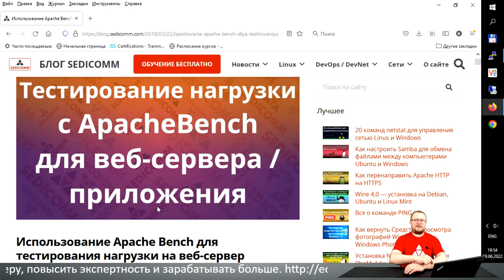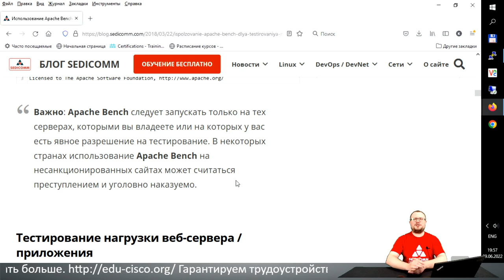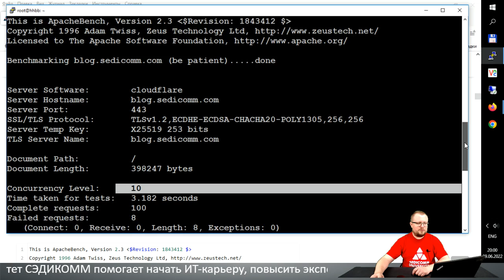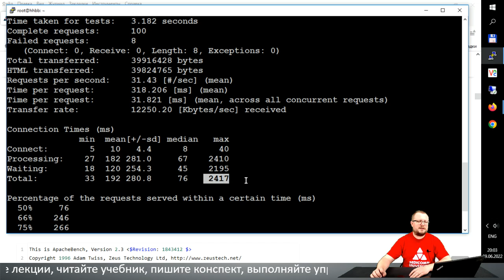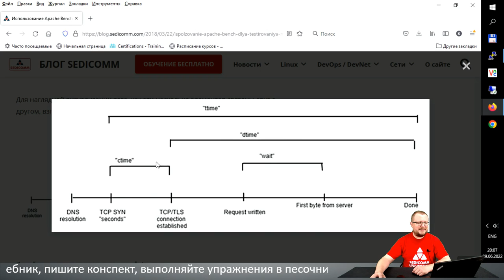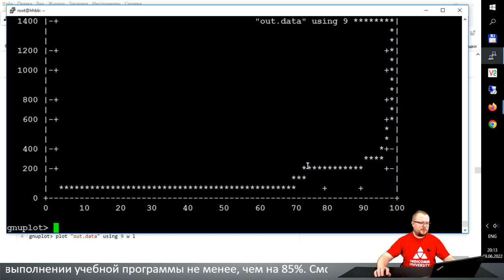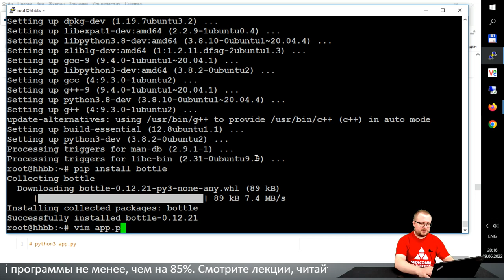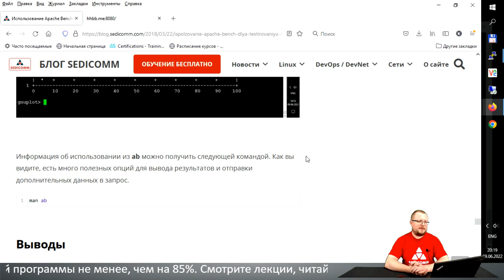Тестирование нагрузки с ApacheBench для веб-сервера / приложения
Статья по теме мастер-класса в Блоге Сэдикомм: Использование ApacheBench ab для тестирование нагрузки на веб-сервер

Получите пошаговое руководство по тестированию нагрузки на веб-сервер / приложение. Научитесь настраивать среду тестирования ApacheBench. Узнайте, как повысить свою квалификацию в качестве ИТ-специалиста и зарабатывать в разы больше.

На мастер-классе Вы узнаете:
- какие проблемы возникают при медленной работе веб-сервера / приложения;
- как выполняется тестирование нагрузки веб-сервера / приложения;
- что такое ApacheBench;
- как настроить среду тестирования ApacheBench;
- примеры тестирования образца приложения / веб-сервера;

В процессе прохождения курсов по Linux, Вы научитесь:
- настраивать системы;
- решать вопросы безопасности;
- администрировать системы.